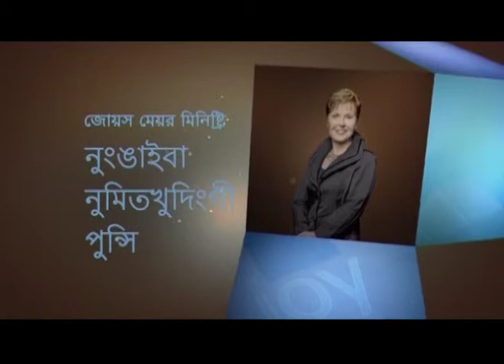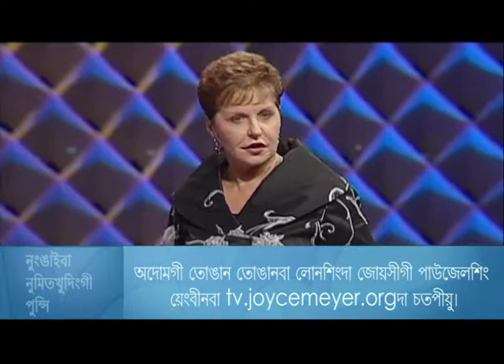Kingakna Taaklou a Kingakna - Relying on the Unreliable Part 1 - Joyce Meyer